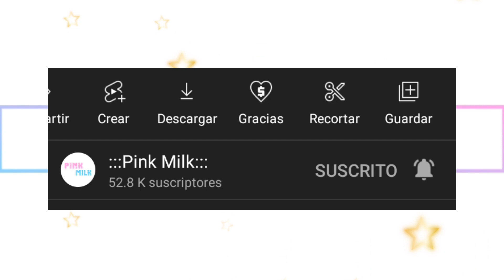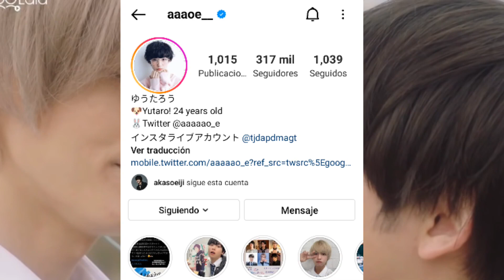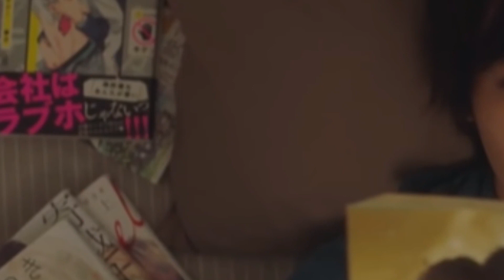Super Entretenida!!! PERO DEMASIADO CORTA 😢💔 ¿¿Habrá 3ra Temporada?? :::Pink Milk:::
COMPRA UN SUPER GRACIAS PARA QUE PUEDA COMER UNOS TAQUITOS 💖👌👀